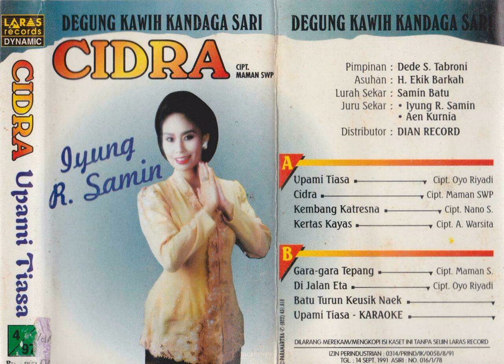Iyung R. Samin & Aen Kurnia - Upami Tiasa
A degung song from Iyung R. Samin & Aen Kurnia